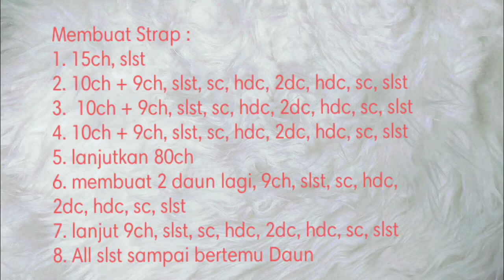Strap Connector Mask Crochet 2in1 | Strap Masker Rajut Hijab 2in1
Strap Masker Rajut 2in1. Any criticism, suggestions or question coment in below